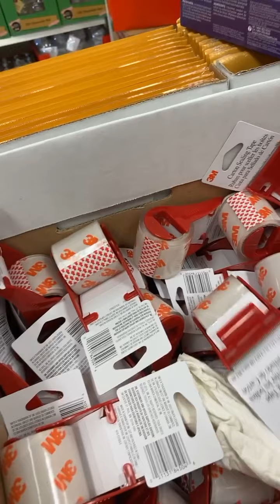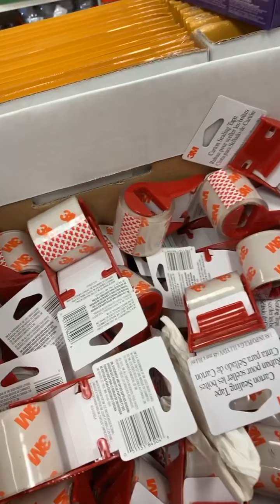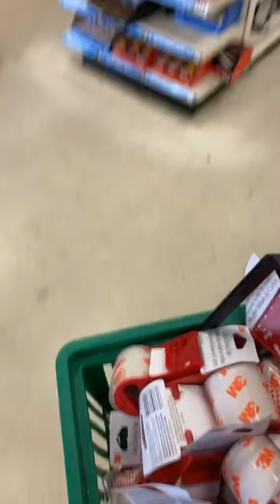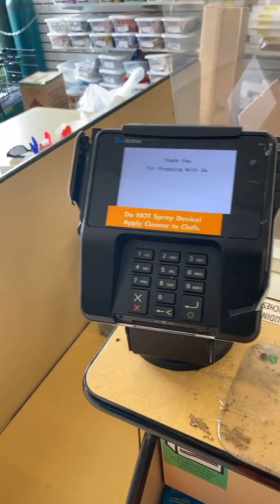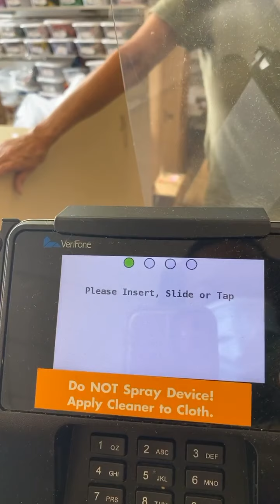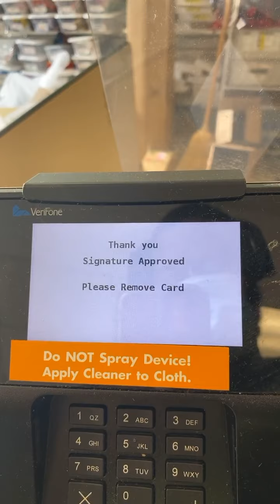The van needs brakes again, Monday motivation and 60 rolls of tape!